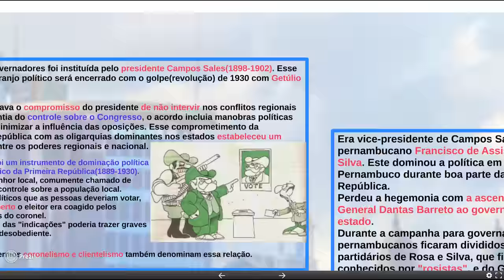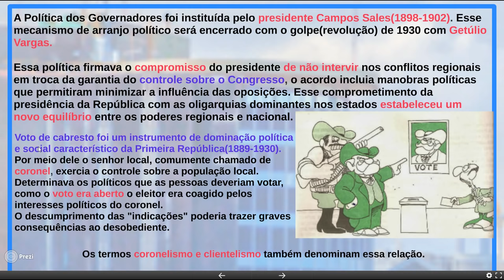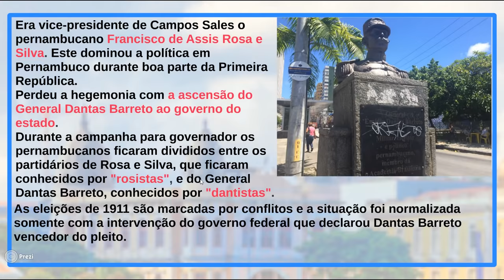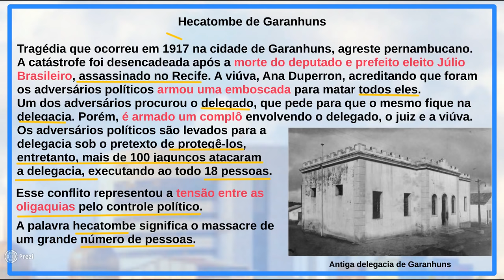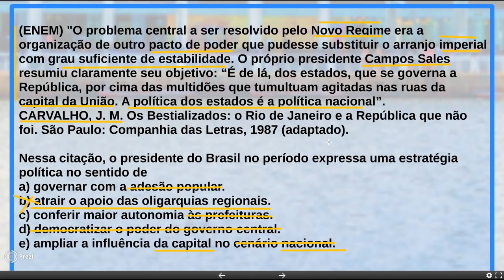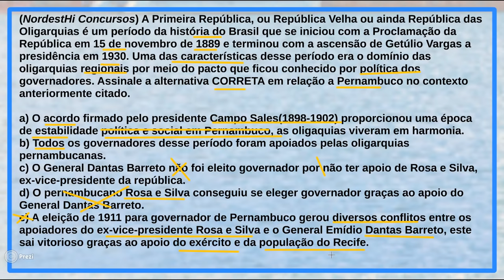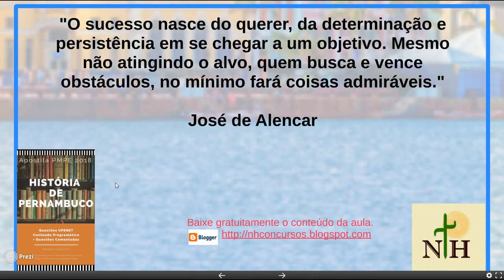Política dos Governadores e Voto de Cabresto em Pernambuco (Aula 15)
Aula sobre  a Política dos Governadores e voto de cabresto para o concurso Polícia Militar de Pernambuco 2018.
Com resolução de questões.

Adquira a Apostila de História de Pernambuco e prepare-se para a próxima seleção.

Baixe gratuitamente o material da aula.

Bons estudos, sucesso.